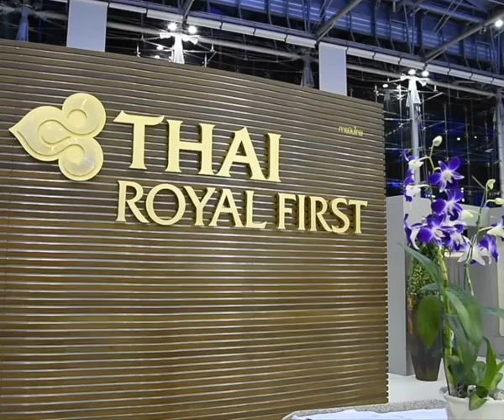เอสซีจี เมืองทอง ยูไนเต็ด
"มุ้ย" ธีรศิลป์ แดงดา กองหน้า เอสซีจี เมืองทอง ยูไนเต็ด เดินทางไปค้าแข้งกับสโมสร ยูดี อัลเมเรีย ในลาลีกา ด้วย
สายการบินไทยเฟิร์ทสคลาส เที่ยวบินที่ TG 948 เวลา 00.05 น. ของวันที่ 7 กรกฎาคม 2557 จากสนามบินสุวรรณภูมิ
ไปถึงเมืองหลวงมาดริด ประเทศสเปน โดยมีครอบครัว ผู้บริหารและแฟนบอลเดินทางมาส่งให้กำลังใจกันอย่างอบอุ่น
BANGKOK, THAILAND - JULY 7 : Thai national and SCG Muangthong United striker, Teerasil Dangda
travels to Spain for his adventure in the La Liga with UD Almeria among such a warm goodbye by his
family, club executives and supporters at Suvarnabhumi Airport on July 7, 2014 in Bangkok, Thailand. A
26-year-old will board by Thai Airways First Class TG948 from Bangkok to Madrid, Spain.  Photographer
 ชาลินี ถิระศุภะ (Chalinee Thirasupa)